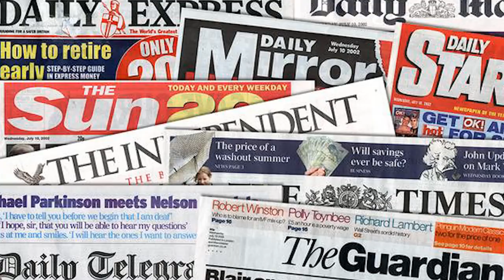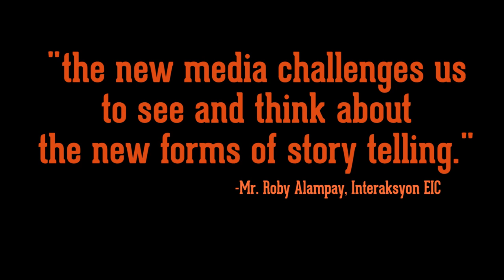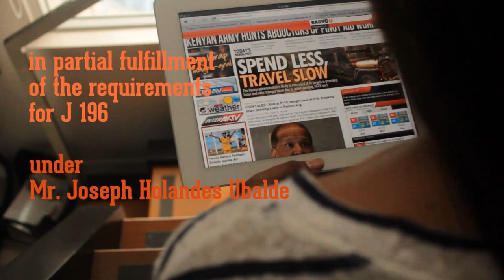Paradigm Shift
A response to Mr. Roby Alampay and Ms. Marites Vitug's talk during the New Media, New Journalism Conference at the University of the Philippines Diliman last June 27.

In partial fulfillment of the requirements of Journ 196 (Multimedia Journalism) under Mr. Joseph Holandes Ubalde.

Special thanks to: Cleve Arguelles, Cy Bautista, Angel Britanico, Ara Generoso, JM Jamisola and Petersen Vargas.